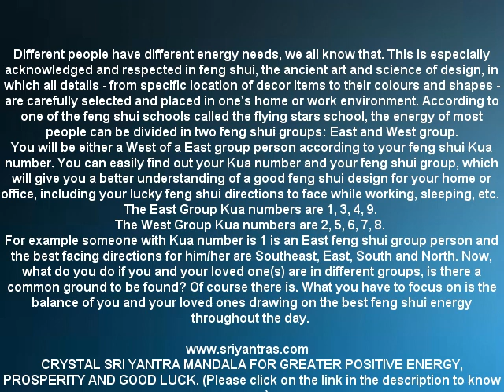FENG SHUI NUMBERS MEANING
Crystal Sri Yantra Mandala For Enhanced Positive Energy and Good Luck

The concept of numbers in feng shui is a highly charged one.

EMC news advises that basic Feng Shui principles can be applied to any home. Among such universal Feng Shui cures are light, plants, and representations of Feng Shui elements.The major ones include:Add light and air into the rooms. Take away those heavy dark curtains and replace them with something of light and fresh colors. The room will, naturally, become lighter, helping its owner to remain in good health and mood.Use the positive qualities of plants.

FENG SHUI, A DESIGN FOR LIVING,  PRACTITIONERS BELIEVE CHINESE ART OF ROOM ARRANGEMENT INCREASES POSITIVE ENERGY
If luck is the residue of design, then feng shui is a way to design your luck.That is the purpose and belief behind the ancient Chinese art of placement. Pronounced "fung shway," it is the art of arranging furniture and other elements in your home in a way believed to help improve finances, relationships, health and well-being.Long used in China and by Chinese in homes and businesses all over the world, the practice of feng shui has been gaining acceptance...One of the main tools used in Feng Shui is the Bagua. The Bagua is a method of mapping a space by designating that certain areas align with specific energy. These areas are known as the Bagua life areas, gua's, and the 8 Aspirations. Bagua definition from the IFSG Feng Shui Glossary Bagua , also called Ba Gua, Pa Kua A diagram akin to the Chinese flow chart for the cyclical energies of the manifested universe, originating from the I Ching and the Luo Shu. You will be either a West of a East group person according to your feng shui Kua number.
You can easily find out your Kua number and your feng shui group, which will give you a better understanding of a good feng shui design for your home or office, including your lucky feng shui directions to face while working, sleeping, etc.
Find Out Your Kua Number!    The East Group Kua numbers are 1, 3, 4, 9.
    The West Group Kua numbers are 2, 5, 6, 7, 8. [feng shui kua energy number]